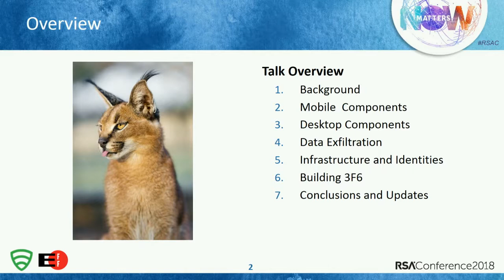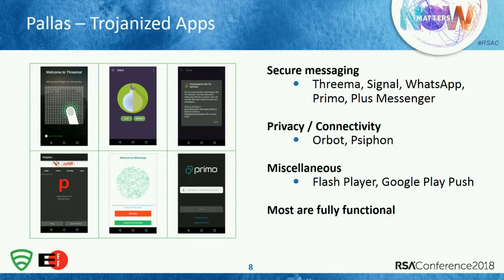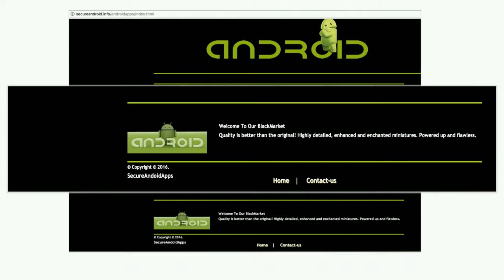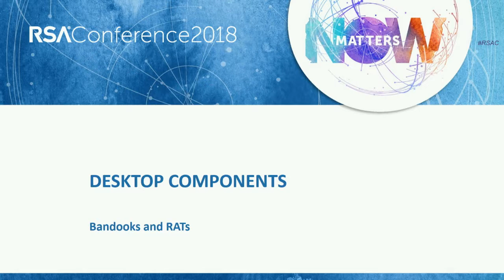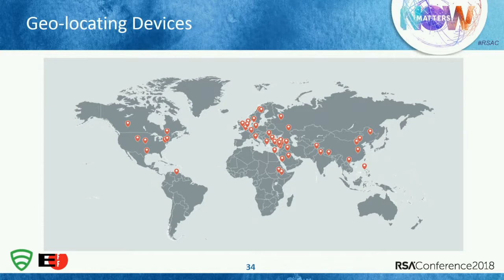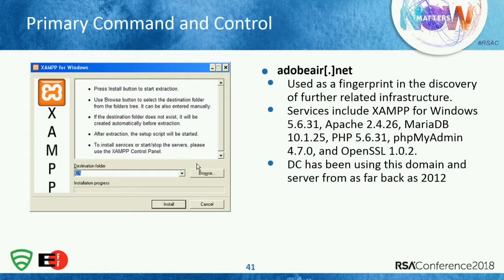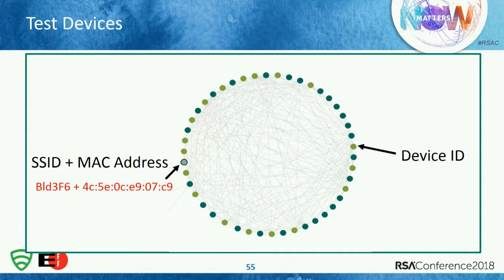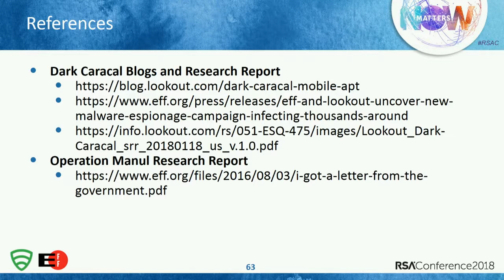Nation-State Espionage: Hunting Multi-Platform APTs on a Global Scale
Michael Flossman, Head of Threat Intelligence, Lookout
Eva Galperin, Director of Cybersecurity , Electronic Frontier Foundation

As the modern threat landscape evolves, so have the players. Cyber-warfare has become so profitable that even lesser resourced nations are entering the arena. This talk will discuss an advanced persistent threat (APT) nation-state actor (to be named later) who is exploiting targets globally across multiple platforms, including mobile devices.

Learning Objectives:
1: Learn how Lookout and EFF were able to uncover this global nation-state threat
2: Discover the tools, techniques and procedures used to hide the actor's identity for years
3: Learn how a nation-state not known for its cyber capability is operating in this space